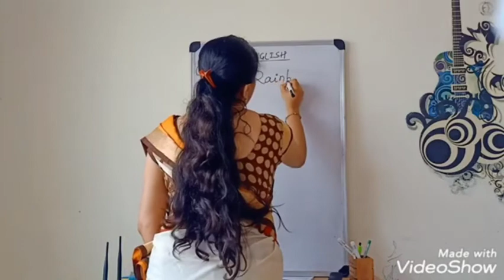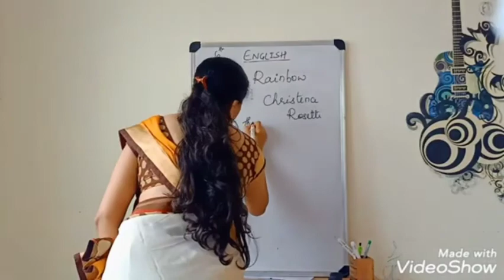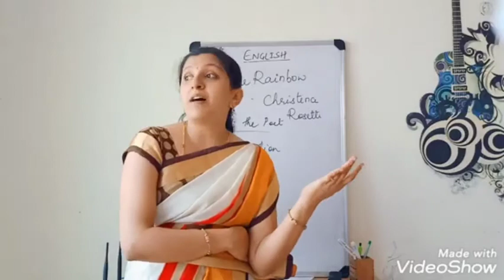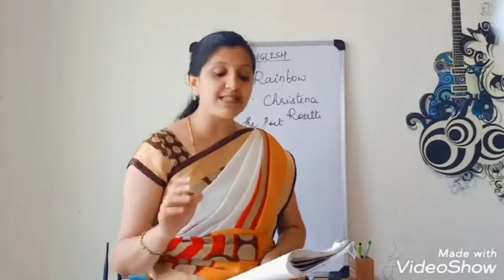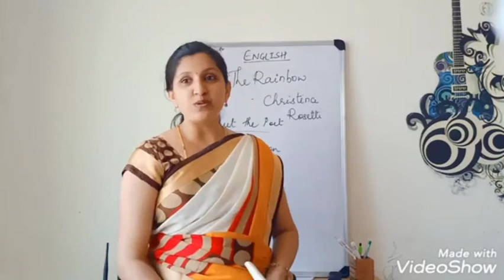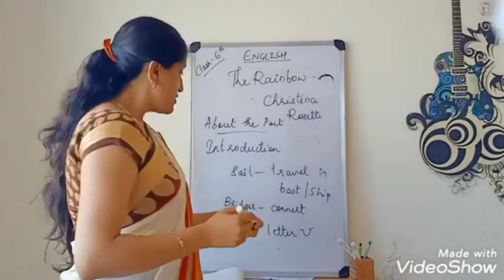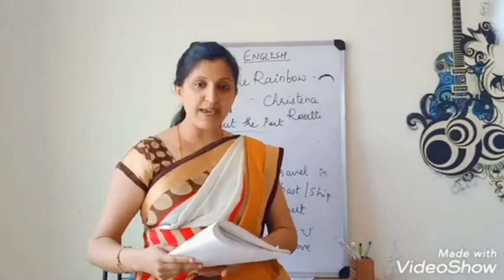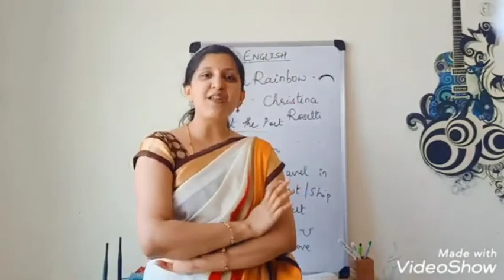Rainbow 🌈 Poem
Vani class for 6th standard students Karnataka state syllabus during covid 19.